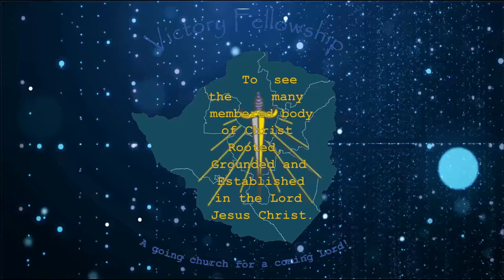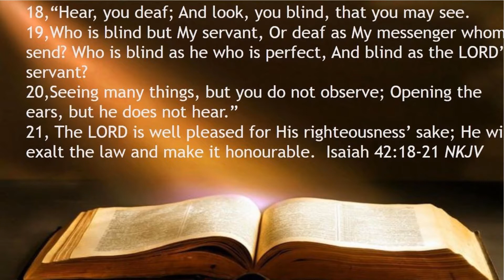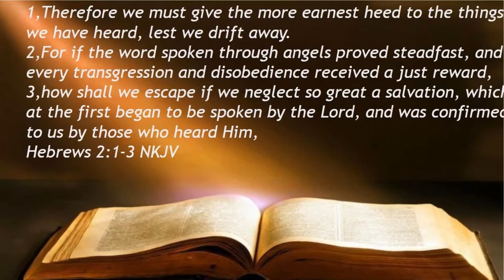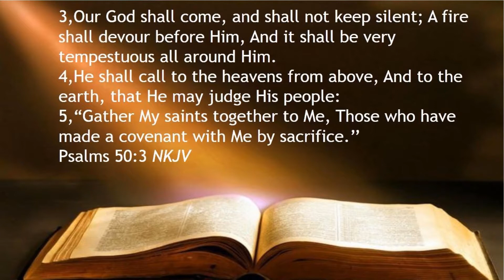God will not keep silent by Pastor Morgan Mathema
God will not keep silent,Preaching